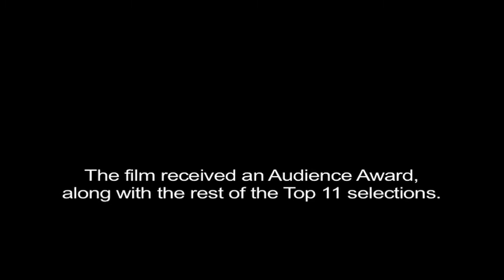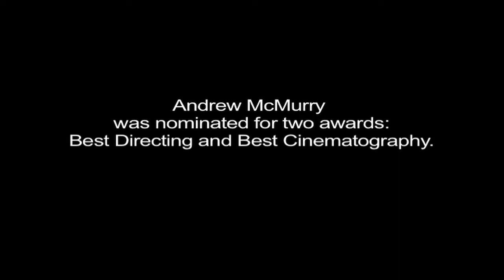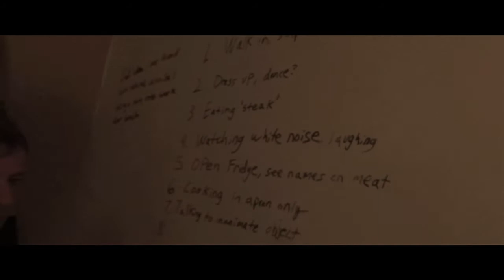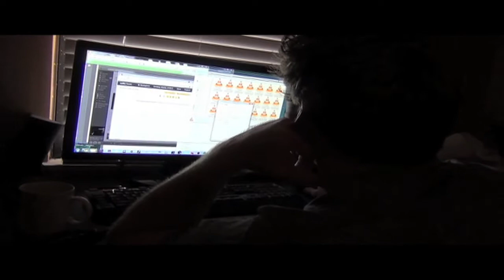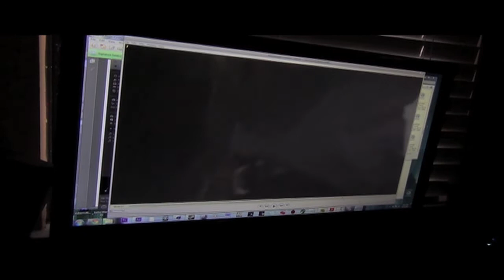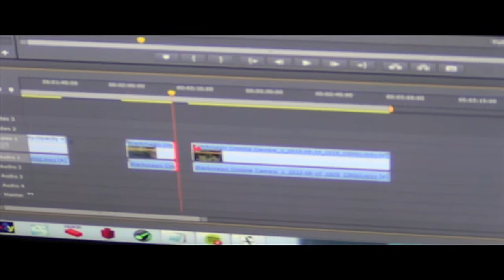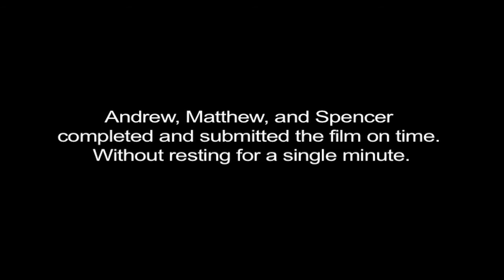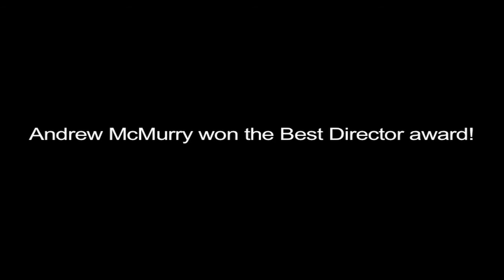(The Making Of) andrewmfilms SURPRISE PARTY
Before watching this doc, it's probably best to watch this film "Surprise Party," from AndrewMFilms for the 2013 Little Rock 48-Hour Film Project.

What went through the minds of the AndrewMFilms crew during the 2013 Little Rock 48-Hour Film Project? How did it begin? How did it turn out?